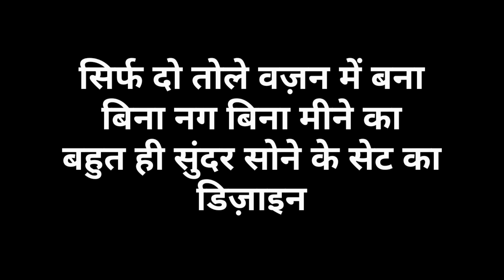सिर्फ दो तोले वज़न में बिना नग बिना मीने का बहुत ही सुंदर सोने के सेट का डिज़ाइन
🏬 Walk In : M-640, Mangolpuri ,Delhi-110083